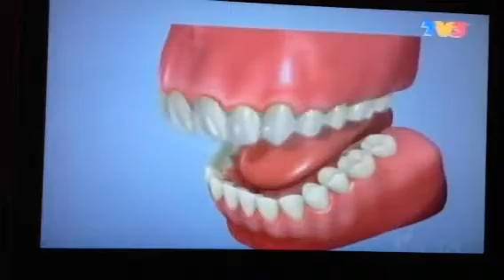Dr. Kamsiah, TV3 Nona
Just sharing my TV interview on Clearpath .
LET’S CONNECT !